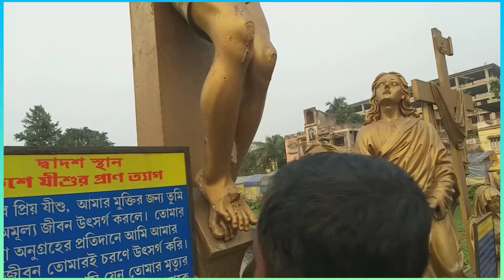Krishnanagar Cathedral Church at 25 th December ll কৃষ্ণনগর চার্চ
artist licensed to you tube by-